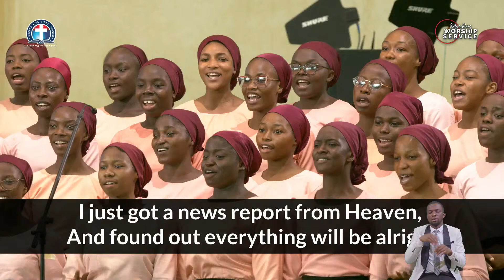News from Heaven || Youth Choir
Youth choir ministration